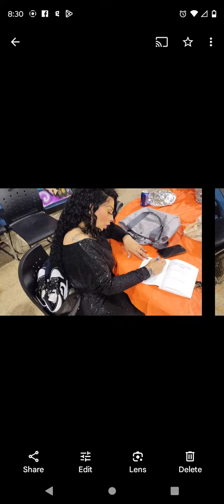Pre-thanksgiving dinner Wyckoff Gardens×Coping With Grief& Loss of your PERFECT CHILD"Yvette Ramos